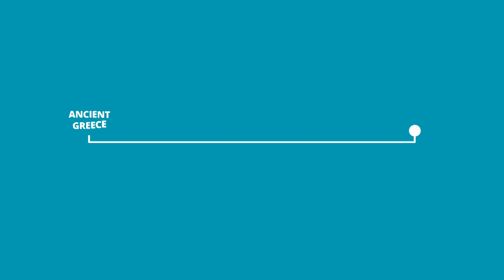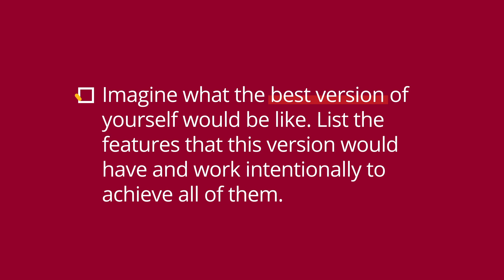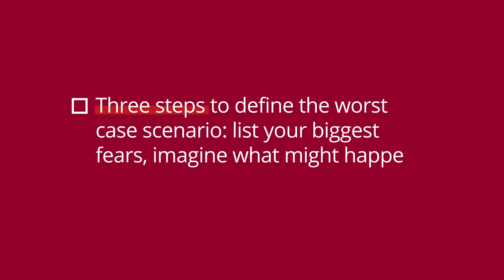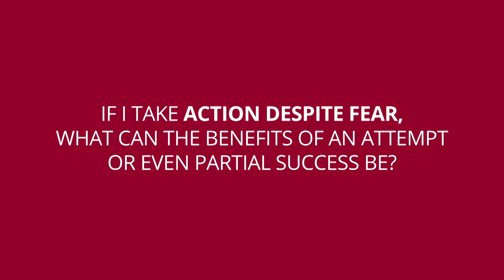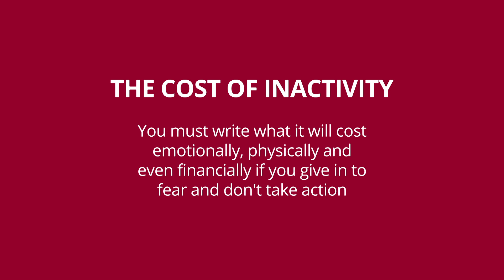Stoic practices to overcome the crisis | Productivity Arata 45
If you want to produce more and better during this time of crisis, access

Whenever we are experiencing a serious crisis, we can look for established methods to keep our productivity high. One of the most reliable methods you can use in times like these is stoicism.

A serious crisis shakes our mind, makes us act based on strong emotions and brings that desire for reality to be different from what it really is. In other words, a serious crisis shakes the three pillars of stoicism at once: becoming unshakable, the removal of passions and the acceptance of reality.